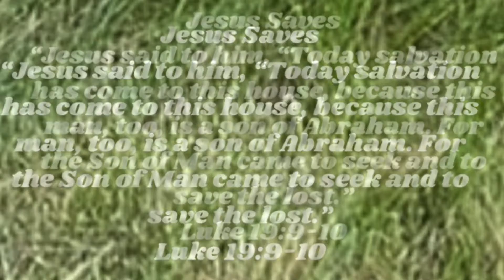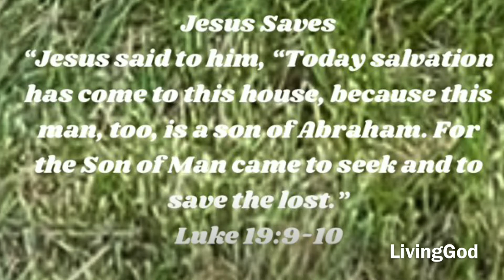LivingGod Luke19 JesusLoves JesusHeals JesusCares JesusSaves Salvation manna DailyDevotion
Jesus Saves

“Jesus said to him, “Today salvation has come to this house, because this man, too, is a son of Abraham. For the Son of Man came to seek and to save the lost.””

Voice:Shakina Gandrapu

Shakina Gandrapu